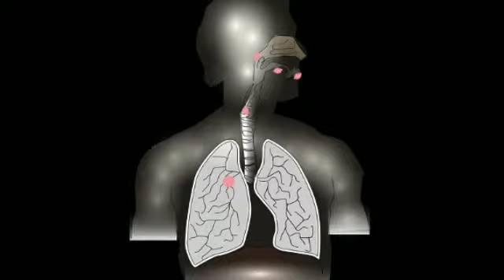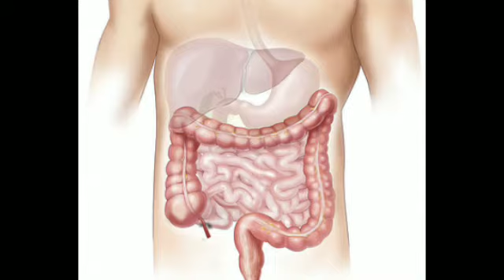टीवी क्यों होती है